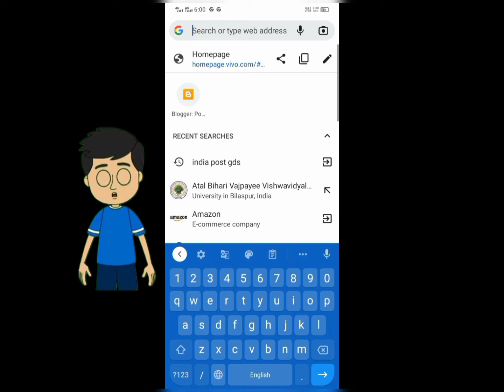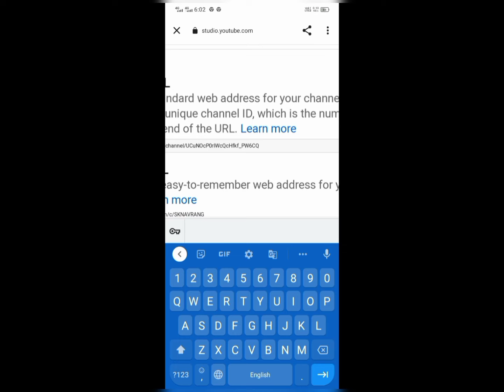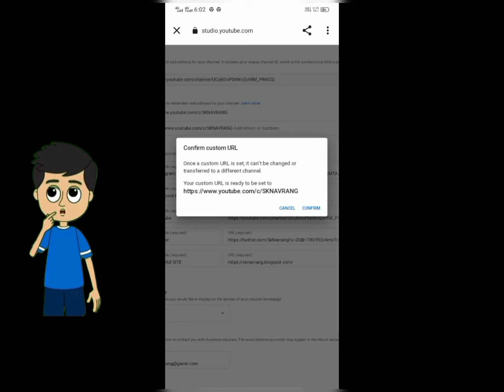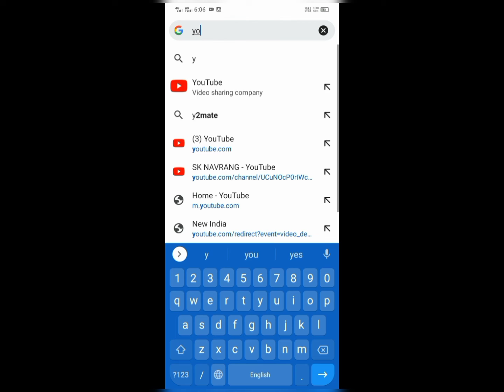How to change YouTube URL 2022 ||how to get custom youtube url ||youtube custom url without c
My Gears
My Laptop
NOTE : All content used is copyright to SK NAVRANG